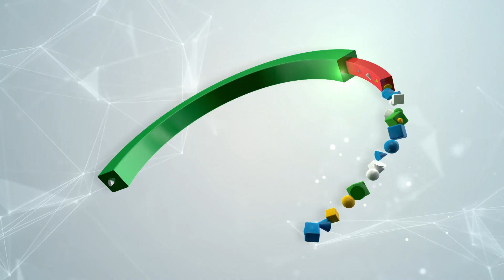GREESHMA NP won Bronze medal in Wushu Taolu GUNSHU for Kerala @ National Games Goa